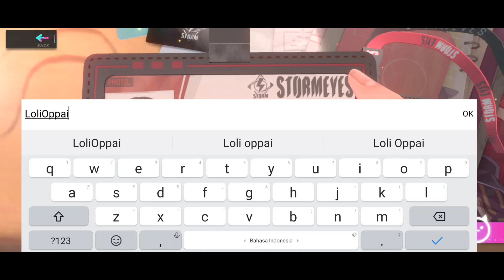Baru Ringan & Bahaya Dikit!! - Cat Fantasy Gameplay - RPG Anime Terbaru (Android)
Nama Game : Cat Fantasy
Size : 4.8gb

Main Di Snapdragon 625
Ram 3gb

kecil